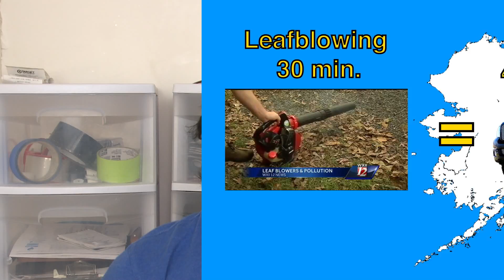Leaf Blowers Blow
I hate leaf blowers.

Emissions Test: Car vs. Truck vs. Leaf Blower

Thanks to Leo Barajas and Eric Jones!